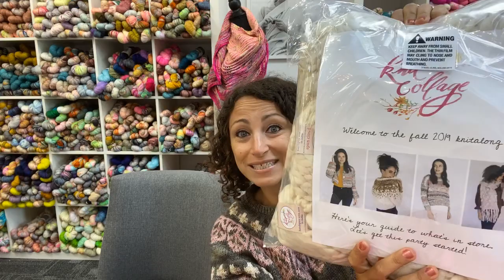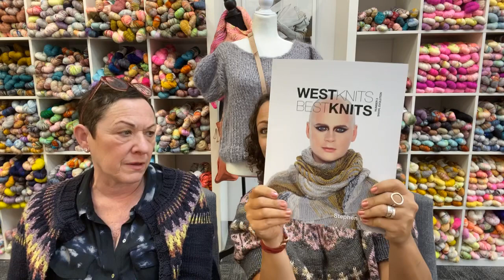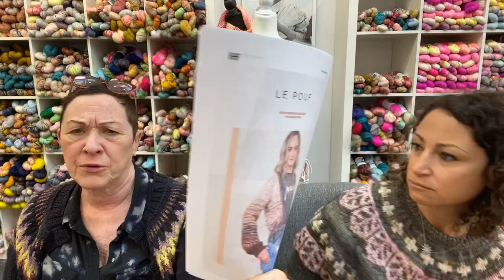Do Ewe Knit Road to Rhinebeck